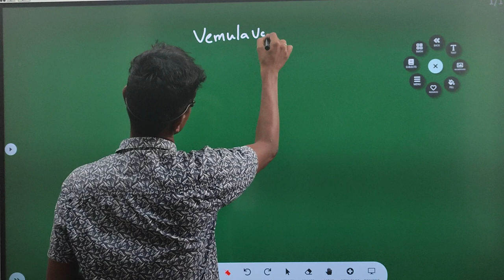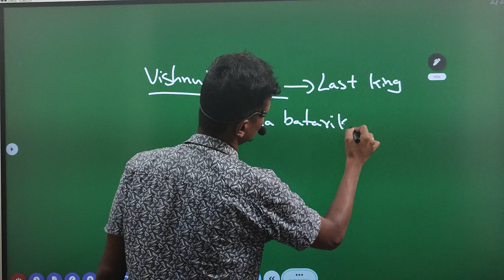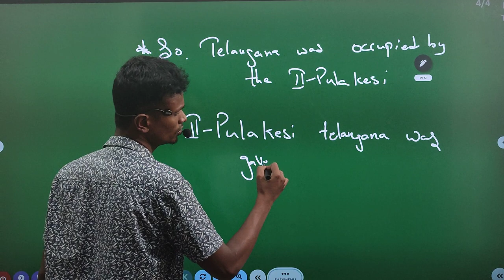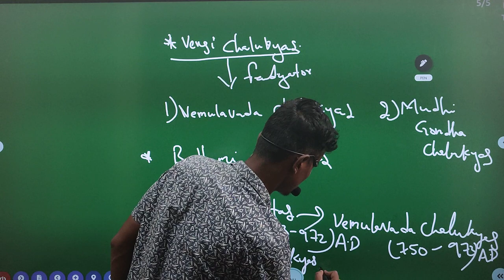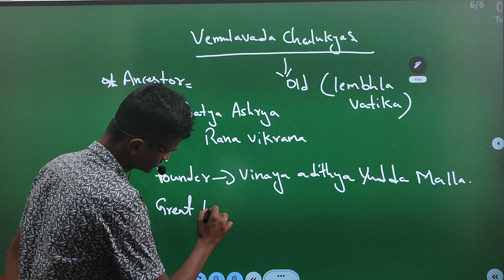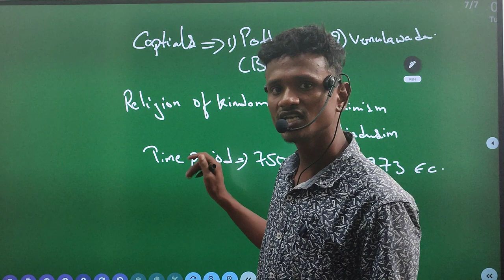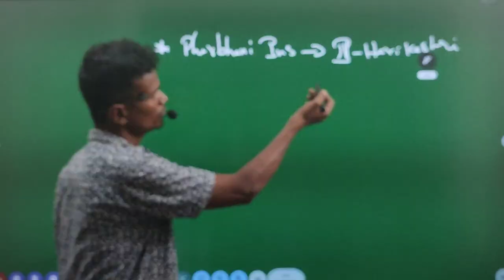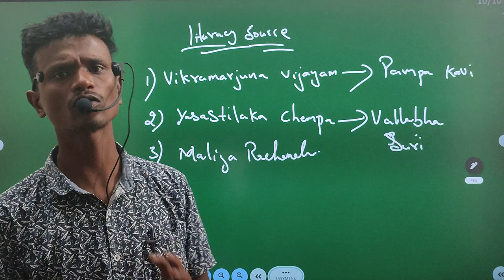Vemulawada Chalukyas -1 వేములవాడ చాళుక్యులు